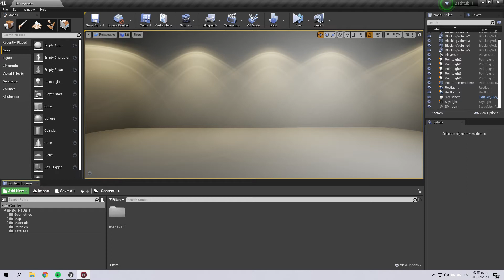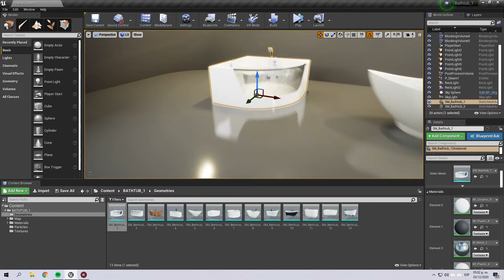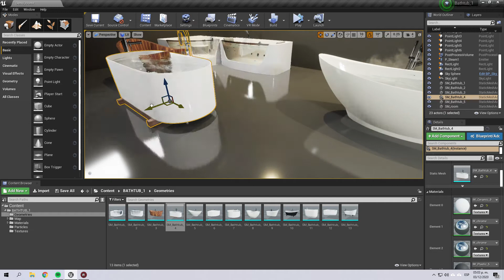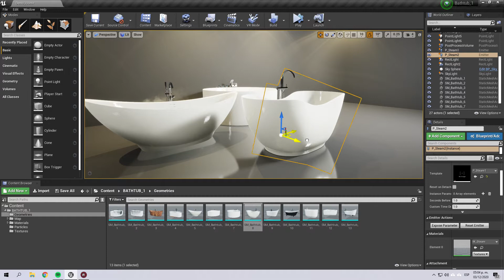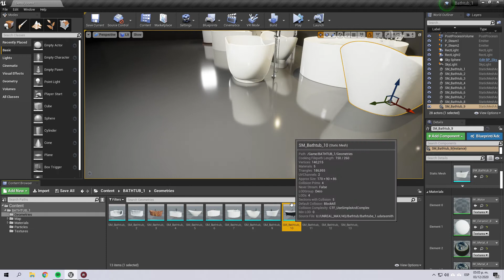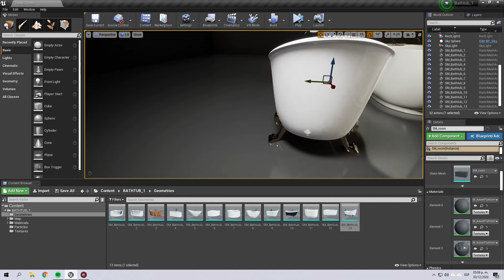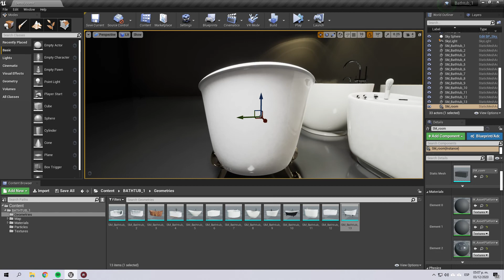UE4 Bathtub HQ Assets Vol. 1